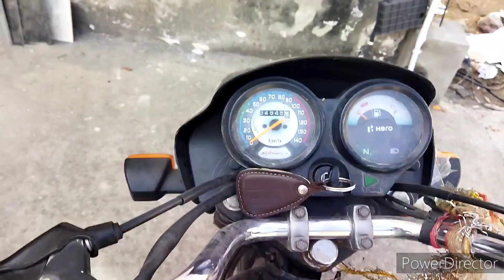Jabardasti subscribe kasa karata ha 😂😂dailyvlog || Faizan sa mulakat 🥲